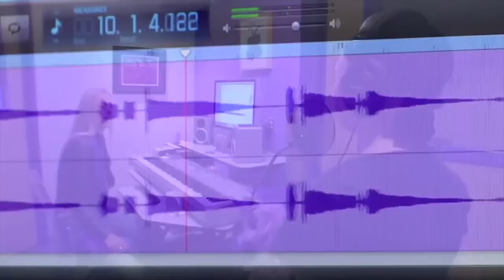Purple Songs Can Fly Celebrates Its 300th Song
The 300th song has been written in the Purple Songs Can Fly program at Texas Children's Cancer and Hematology Centers. Purple Songs Can Fly is an in house recording studio with three singer songwriters who work with patients and siblings in the Cancer Center outpatient clinic. Just this year they have expanded and now have a portable system that allows them to work at bedside both on the 9th floor and in the Bone Marrow Transplant unit.

Founder of the program, Anita Kruse initially intended for the children's hopes and dreams to fly through the creation of their unique recordings, but she has found many ways for their songs to literally soar. “I’ve always believed that every child has a song inside, just waiting to be heard and we continue to be amazed by the songs the children write and look forward to more and more new Purple Songs!” says Anita.

In the 300th song, Anita, along with song writers Aaron Kaufman and Tricia Fox, worked with patients, Dominic and Jesus as well as many members of the Cancer Center staff to get their thoughts on the number 300. "300 smiles make a band-aid stick. 300 hugs to brighten your day. 300 hugs fill my heart. 300 purple hearts make me smile. 300 hugs make me feel purple inside. 300 kisses make me blush. 300 helping hands make a big difference. 300 songs can make a difference," the lyrics said.

Listen to Purple Songs Can Fly's 300th Song "300 Purple Songs Song"